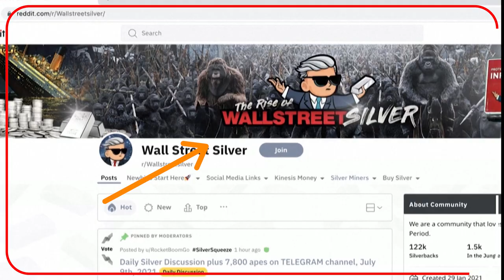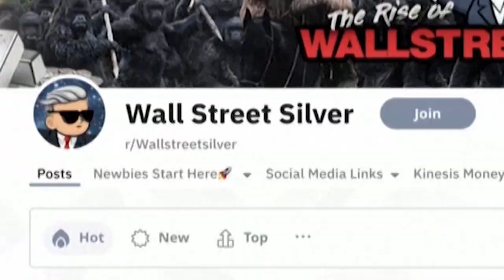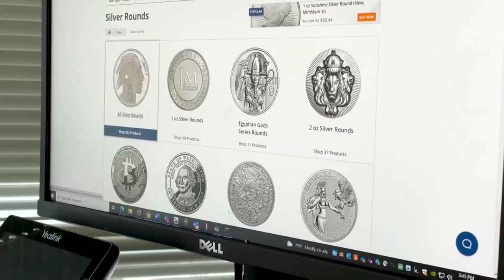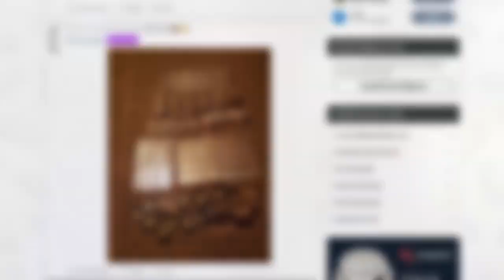Can Reddit's silver 'apes' beat the market?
Inspired by Reddit forum WallStreetBets, a 122,000-strong community of silver 'stackers' — people who buy silver bars and coins for protection from what they fear is a coming age of inflation — is growing.